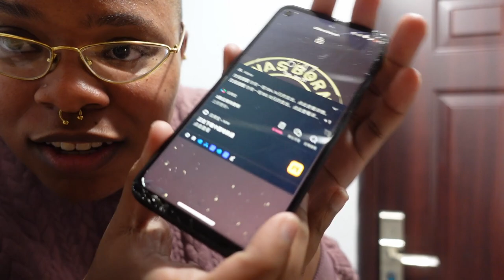Abundance can make you dance